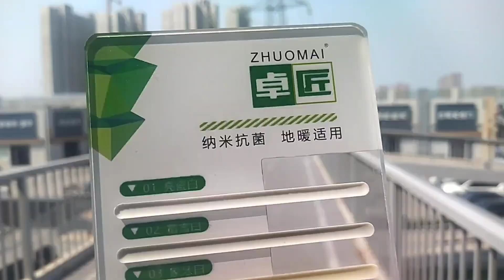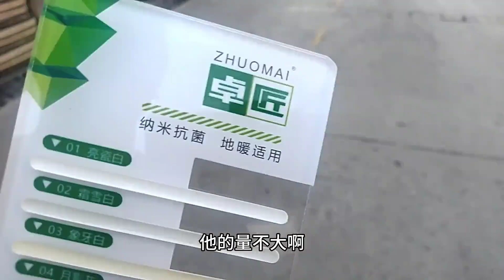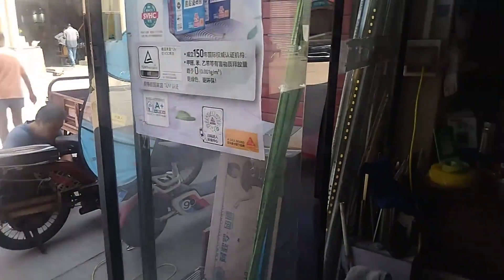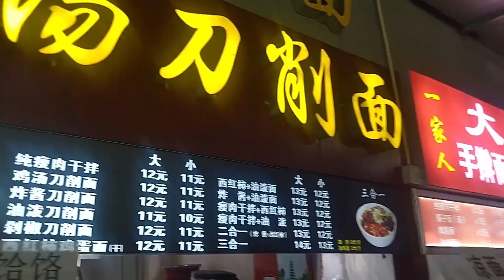海总发财日记第1弹：横扫西北地区最大建材市场，准备先赚10个W